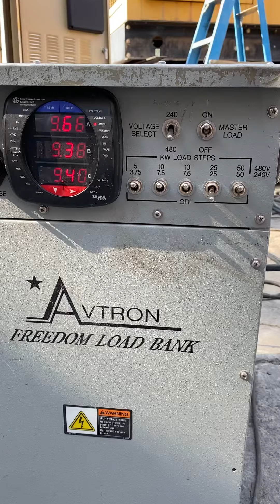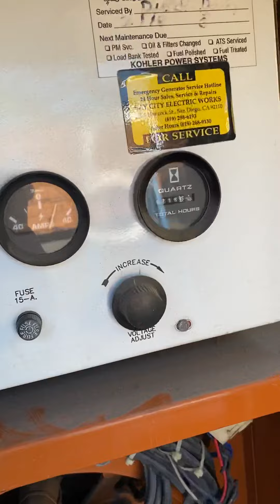Block loading a Diesel Generator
Loadtesting and block-loading a generator to make sure it performs well for a customer.